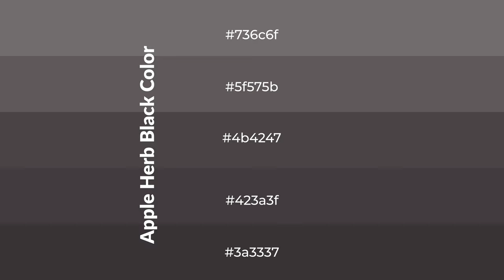Shades & Tints of Apple Herb Black color 4b4247 A Cool Brown color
Shades of Apple Herb Black color 4b4247 Cool Shades of Apple Herb Black color with Brown hue for your project!

Shades
Hex 423a3f

Tints
Hex 5f575b